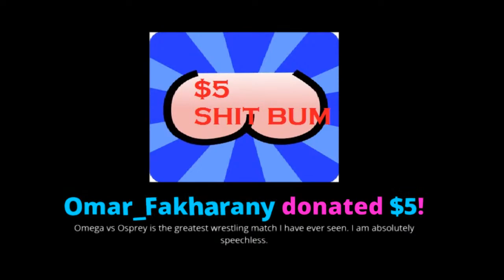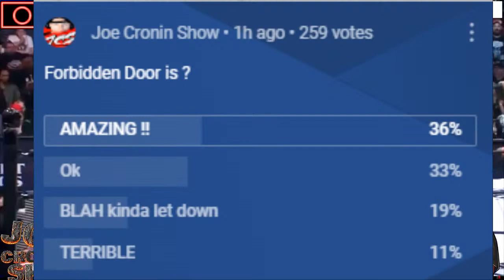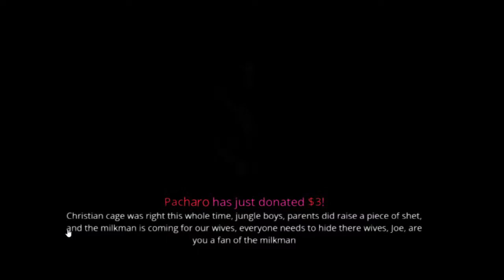AEW NJPW - Forbidden Door 2023 LIVE ( CHAT REACTION ! )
AEW NJPW - Forbidden Door LIVE ( CHAT REACTION !  )

Todd Fayer
Skittles
Brian Jardine
Alan Stober
Snarkbait
colonelstutters
Dion Edwards
ColdBrewKrew
Steveo
Sith_Negan
Vi Man
NickY J
Drewbar100
Matt Rossmeier
Alex O'Donnell
KalELbama311
Triple M
JDVenom

Brian Himmelfarb
Shell Bryan
1. The Ghost From The Coast
2. Alison Tuckwab
Nicky J - The Weed God
 Todd Fayer
Tim Drake
Blacklab 92
Jack
Drewbar100
 JDVenom
JManfromKC
Bryd2393
gatekeeperDrew
Sith NeeGAN
Joe Compton ( reneGod )
Drew
JuneBug
Dwelsh
ItsBulzie !
Schleppy13
Justin Mcneil
DMOON
Jason Tarr
Sith Neegan
SoundWave92
TheBear1322
Gorilla Strong
Nikki T
The Goon
TNA_Better Than WWE
JustCallmeLuke
NullDeath
ABELsalasJR
BADOMEN666
WoolhatDemon
AruShinchu
Lemon

JDfromny206 wrestlelamia
Joe Cronin
wwe